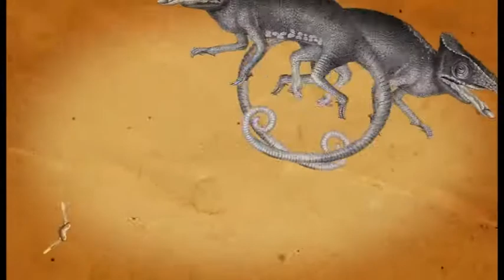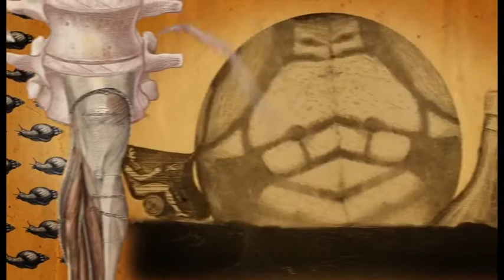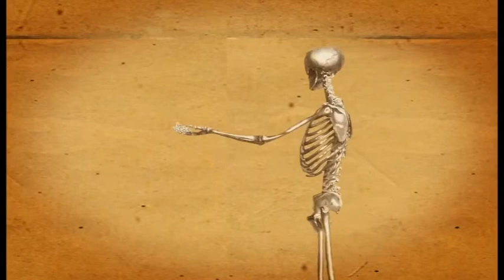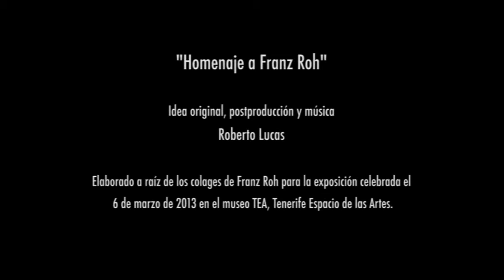Animated collage FRANZ ROH